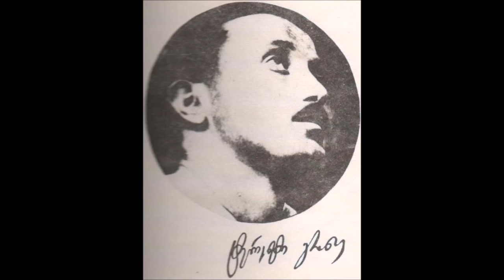ტერენტი გრანელი -,,პოეზია"